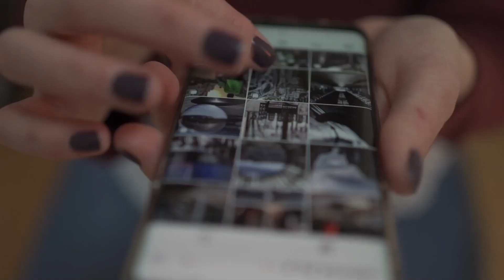Coalición Canaria denuncia el mal estado de las Charcas de San Lorenzo (Las Palmas de Gran Canaria)